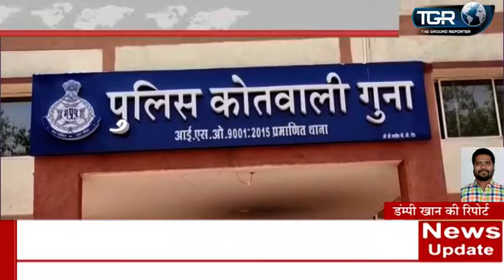नवागत पुलिस अधीक्षक का चैन स्नैचर ने किया स्वागत